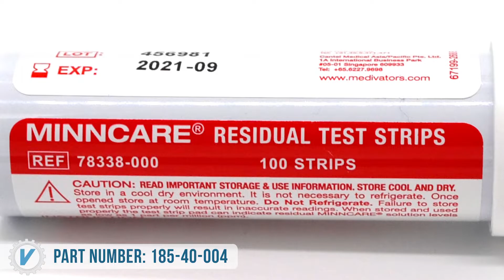185-40-004 Cantel Minncare Residual Test Strips (100 Strips)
Minncare Residual Test Strips are easy-to-use and are conveniently packaged 100 test strips per container. Each strip has a “reaction zone” pad located at one end of the strip which can indicate residual Minncare levels as low as 1 ppm. The reaction zones are set to provide six different reading levels at 100, 30, 10, 3, 1 and 0 parts per million.